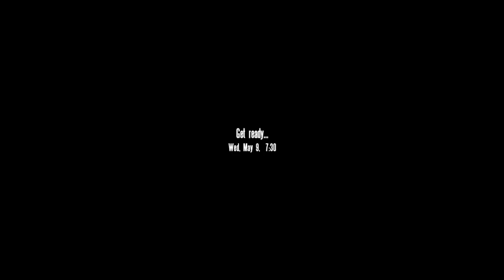Operation Flashpoint - Mass Mass Mass Tanks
50 vs 50 tanks
I dont know way the tanks are blinking.

PS: Sry for the laggs the game is unfit for this and no multicore support.